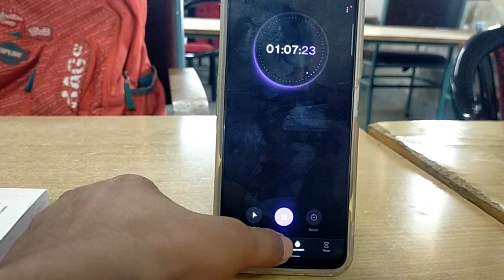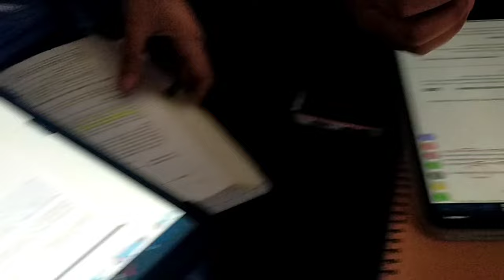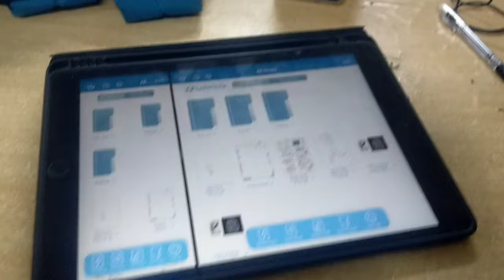EXAM VLOG🥵 || VLOG 5 || MBBS⚕️ || MEDICAL SCHOOL 🏥 || 8HOURS || GMC AKOLA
Hi! Thank you for not just watching my video but also reading the description and this segment too! I am MANISH YADAV; I'm in my 2nd-year MBBS at Government Medical College Akola, MUHS university. I make videos on the channel about anything that interests me and helps you guys. Thank you so much for stopping by; I hope I've earned your subscription and love. ❤️

Video Link:   ￼ • Del - Tropical Love (Vlog No Cop...

 Song: LAKEY INSPIRED - Chill Day (Vlog No
Copyright Music)
Video Link:
• • LAKEY INSPIRED -
Chill Day (Vlog...

Song: KSMK - Just my imagination (Vlog No
Copyright Music)
Video Link:
• • KSMK -
Just my imagination (Vlog...